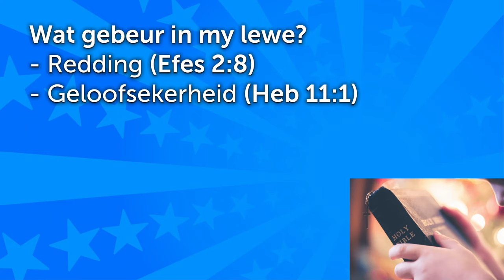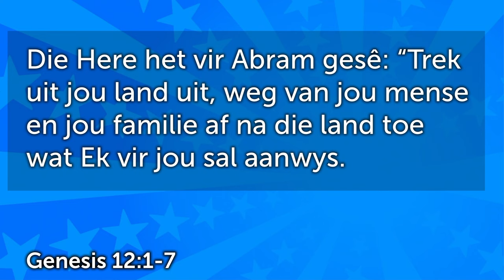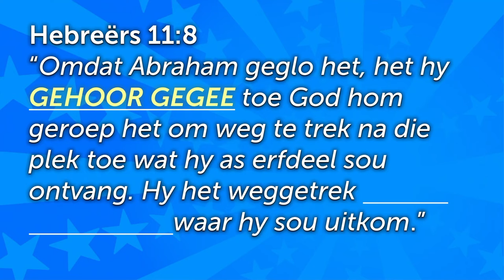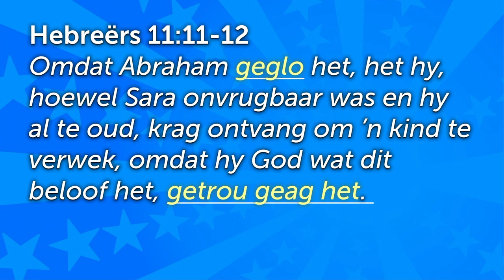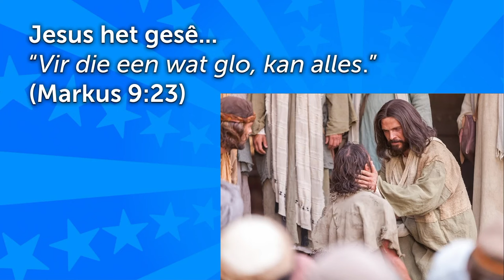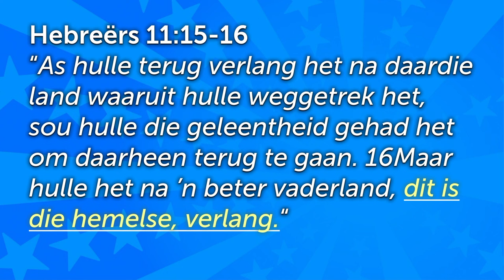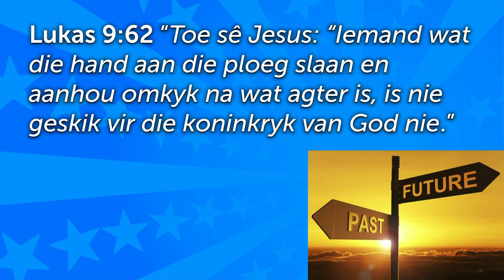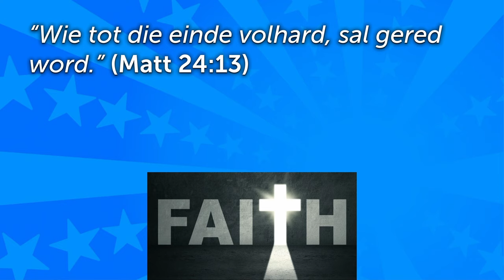Hoe lyk Geloof? - ABRAHAM [Gewone mense - Deel 2]